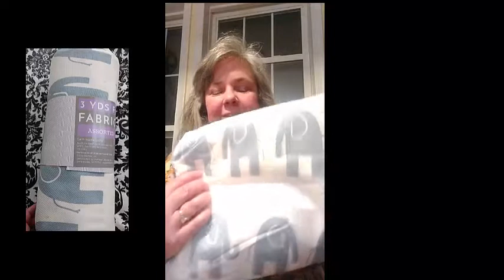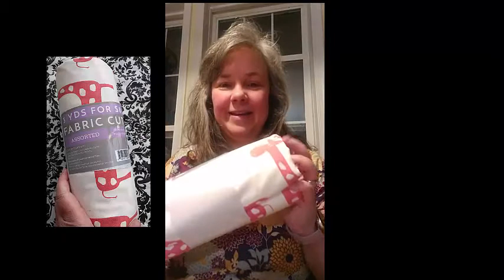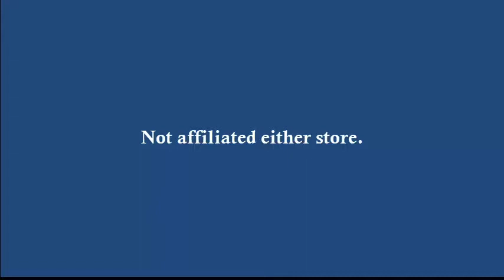SpandexByYard.com and Walmart Fabric Haul March 2021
Some fabric picked up from these two stores and potential projects.

I'm wearing a 100 Acts of Sewing shirt no. 1 in a JoAnn quilting cotton.